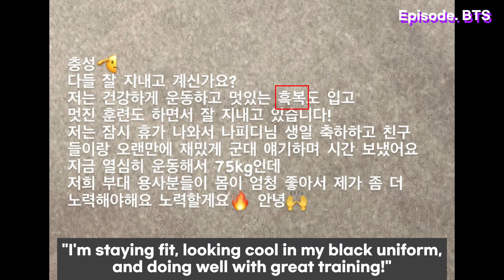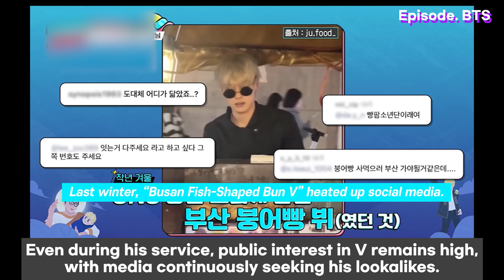Global BTS fandom goes wild over V's black uniform photo! Looks like a movie star, amazing!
"I'm staying fit, looking cool in my black uniform, and doing well with great training!"